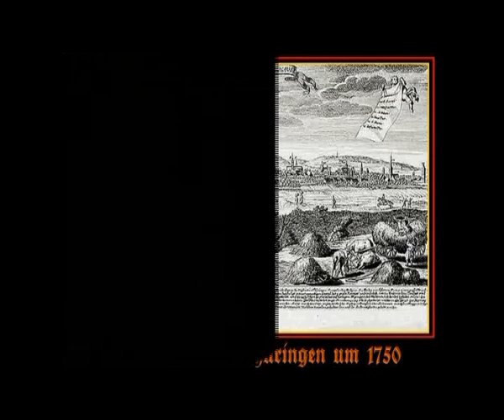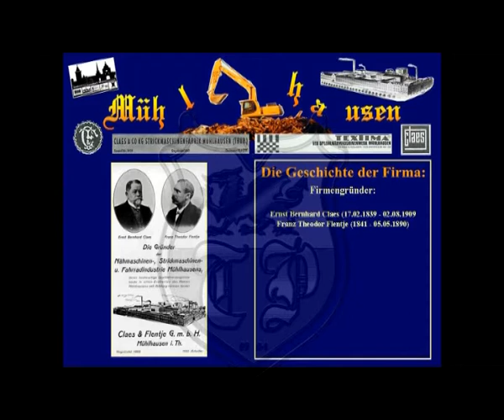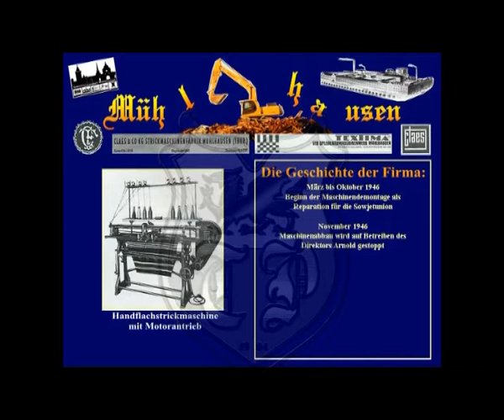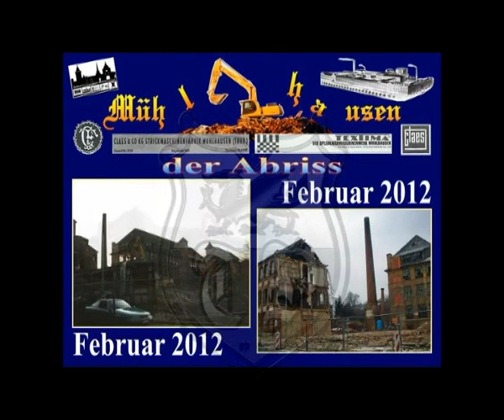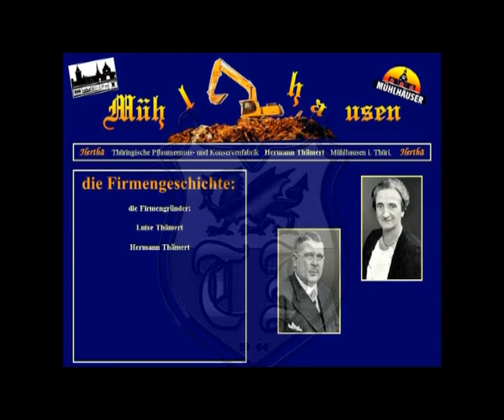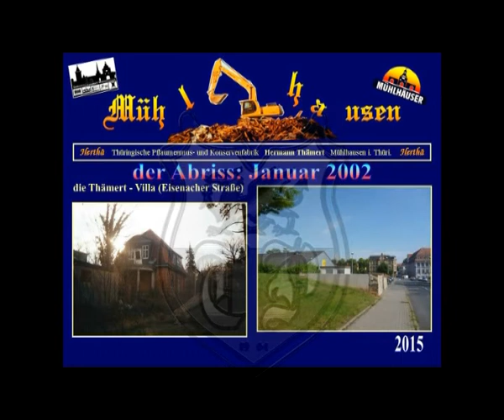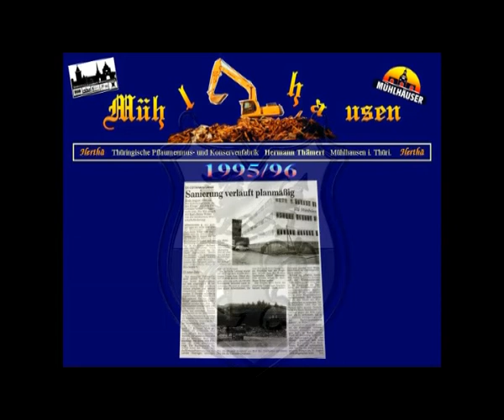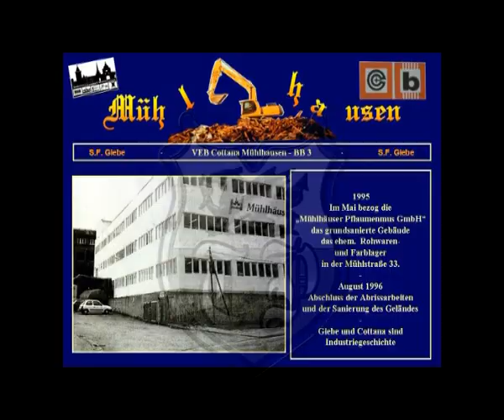Mit Abrissbirne, Bagger & Baugerüst unterwegs in Mühlhausen (3/1)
Im Teil 3/1 dieser Serie geht es um drei, seit 1989/90 abgerissene, Betriebe unserer Stadt, ihre Geschichte und den Abriss der Gebäude. Weitere Betriebe (Molkerei, Möve ect.) werden folgen.
Fotos und Informationen: Stadtarchiv MHL, Lothar Fulle, MA, TLZ, Burghard John (Die Fabrik Claes & Flentje), Thomas Peter, priv. Archive